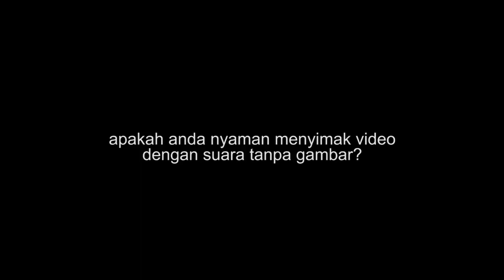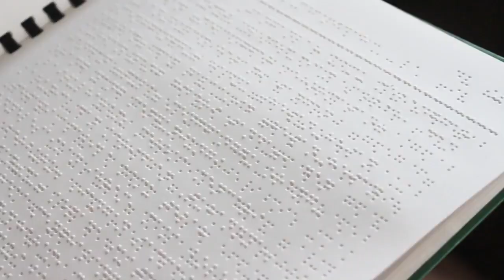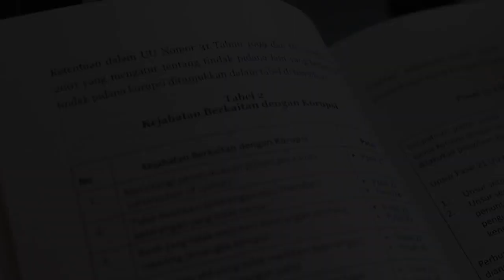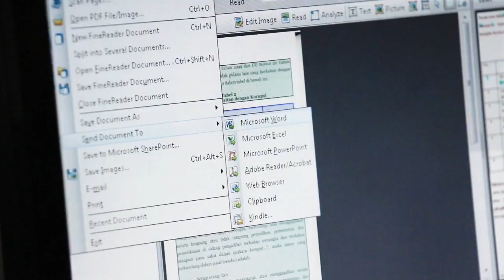Membaca dalam Gelap - PLN VC 2017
Juara 2 PLN Video Competition, Kategori Umum